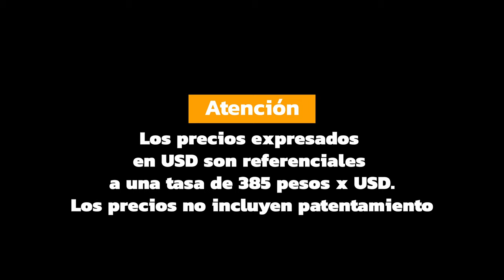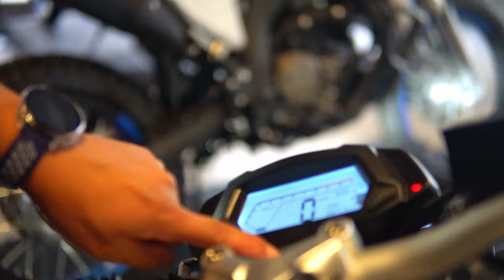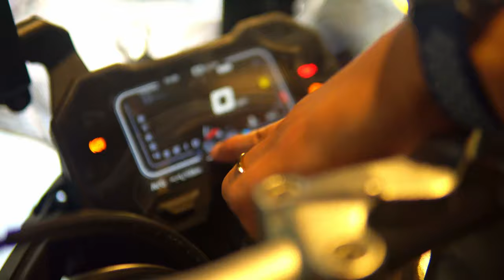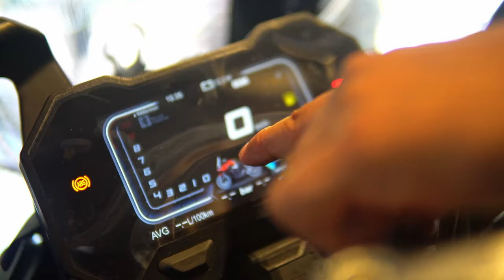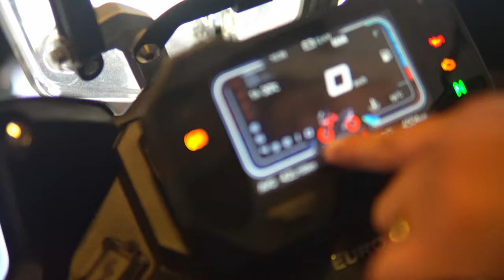❌PRECIOS VOGE 2023 (Actualizada!)🥵 de 300CC hasta 650cc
Estos son los Precios de todas las motos VOGE para este 2023 Y muchos detalles sobre cada una de las motos detallada dejame tu opinion sobre como van cambiando en el tiempo